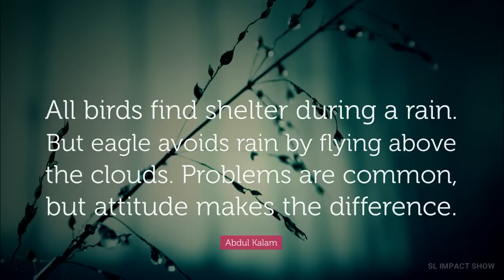Eagle Mentality | Sinhala Motivational Video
Edited By | SL IMPACT SHOW Team
Speaker :
Chamith Chathurangana
(Bsc Business & Management Studies)
Certified Life Coach | Motivational Speaker

@ Stay Motivated

තරුණ ඔයා වෙනුවෙන් ම හදපු අපේ අලුත්ම channel එක SL impact school
පහලින් ගිහින් හැමොටම එකතු වෙන්න
පුළුවන් 👇💚